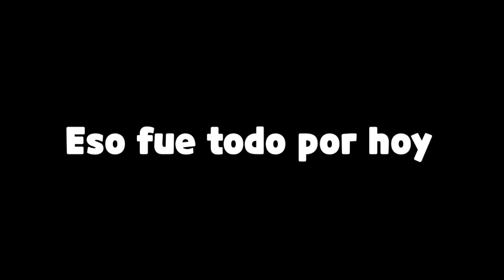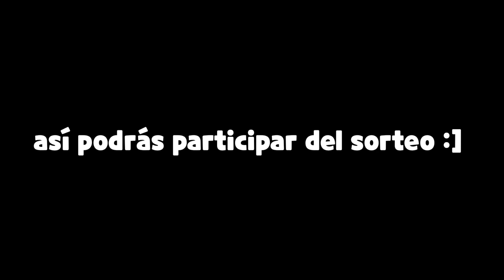⭐️ SORTEO DE un CÓDIGO EXCLUSIVO de MINECRAFT PE: Bedrock ENTRE SEGUIDORES! 😊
Te espero en la próxima, cuídate mucho! 😉